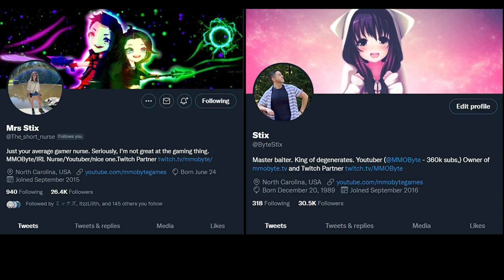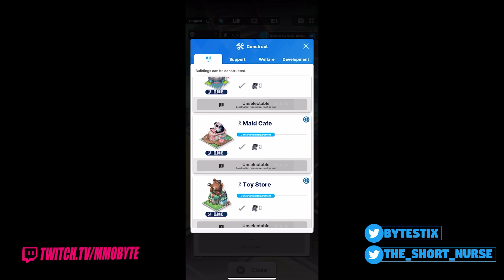THE GACHA YOU DIDN’T KNOW YOU NEEDED..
Sauce: official